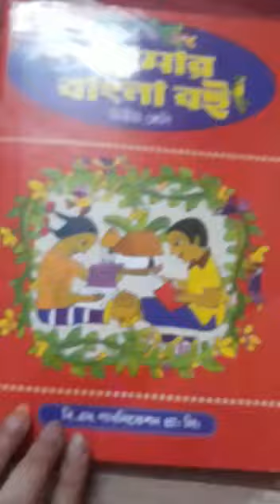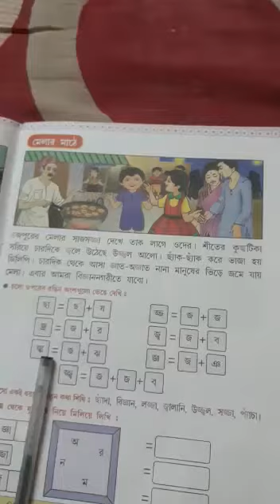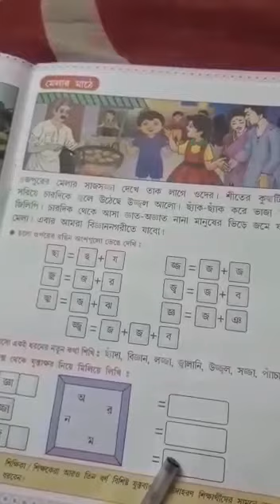Class II Bengali Class (Part 4) 2020